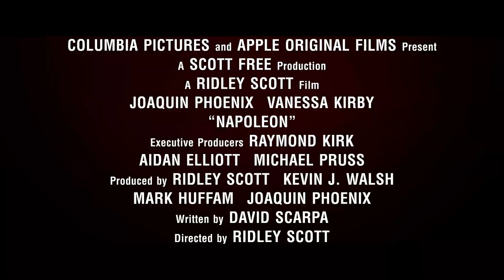Joaquin Phoenix jako Napoleon (2023) CZ HD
Epické drama zachycuje život francouzského císaře Napoleona Bonaparte, jeho vzestup k moci a vztah k životní lásce Josephine, a ukazuje jeho vizionářské vojenské a politické taktiky na pozadí nejdynamičtějších bitevních scén jaké kdy byly natočeny.